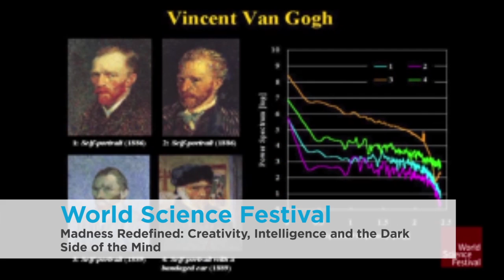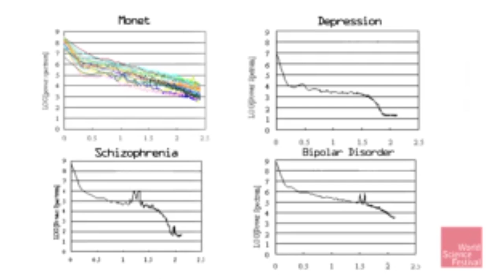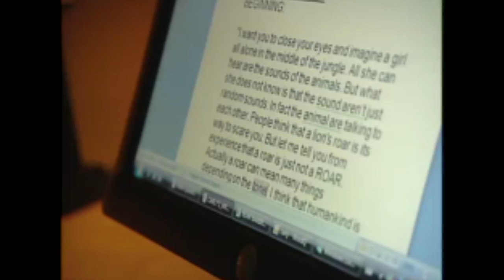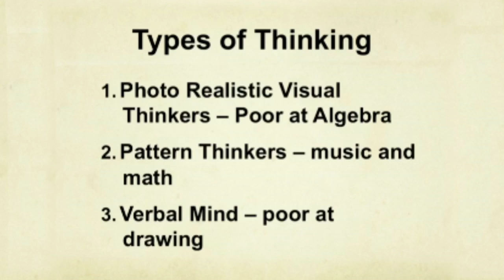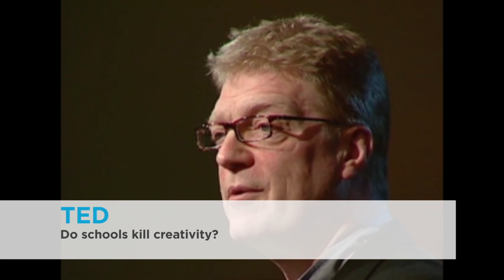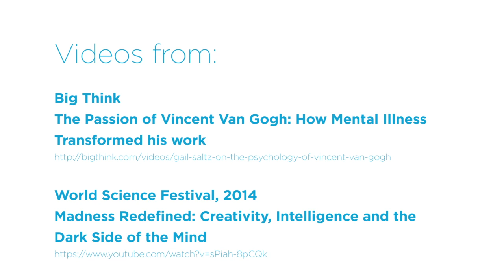Introdução ao debate: Doença Mental e Criatividade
Video de introdução ao debate "Vida em tons de cinza: Doença e Criatividade" a 30 de Junho de 2016 no i3S - Instituto de Investigação e Inovação em Saúde.